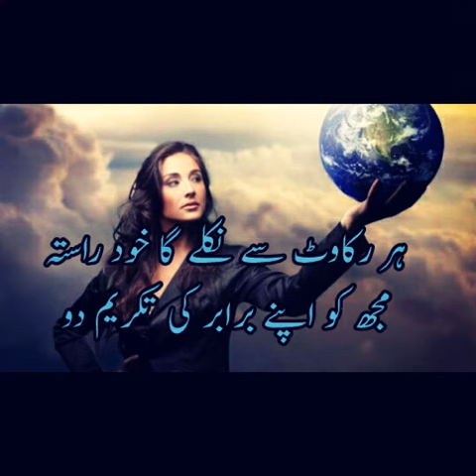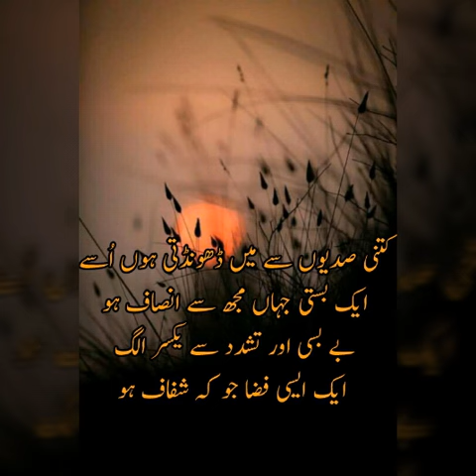Mujhy Apny Jeeny Ka HAQ chahiay Women Rights lyrical ost akhri station